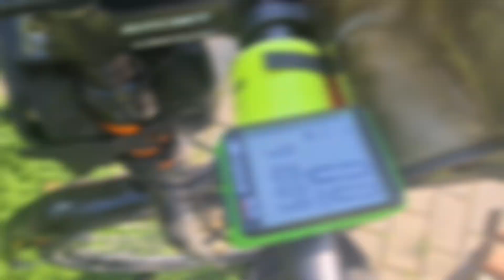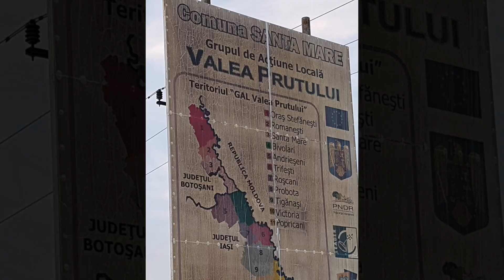CicloCon Turul Romaniei -11-14.09.2021-Zilele1-4- Iaşi - Nisipitu cu prietenul Tibi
11 septembrie 2021
Multumiri pentru coloana sonora
Phoenix -Zori de zi

Multumiri pentru solidaritatea de la plecare si din traseu,

Povestea unei aventuri cicloturistice pe ConTurul României, în mare parte, de unul singur - Radu Oniche -36ani, cu plecare din Iasi

               Povestea acestui tur  a  început în  luna  iunie 2021, când mă  aflam  împreună  cu un  grup de  prieteni, într-o  altă  călătorie inedită pentru mine, cu renume pentru  noi românii, parcurgand  pe  bicicletă un segment al cunoscutei rute turistice, VIATRANSILVANICA,  ce face parte  dintr-un  proiect  de  promovare  turistică a României, aparținând fraților Ușeriu, după  modelul El Camino de  Santiago, și leagă Putna de Cazanele Dunării, pe cărări și durmuri forestiere, de la  nord- est la sud-vest, în diagonală.
              Pedalând agale de la Sovata spre Bistrița și apoi spre Vatra Dornei, ba prin soare, ba  prin ploaie și iar soare, împreună cu bunul meu prieten, biciclist  eperimentat, Tiberiu, ne-am vorbit  noi cum că  ar  fi  frumos ca  în  septembrie să facem ConTurul României cu  bicicleta, pe cel mai  apropiat drum de frontieră, pe cât posibil.
               Aventura a început  în dimineața zilei de 11 septembrie 2021, când  după ce mi-am luat la revedere de  la soția mea, care m-a incurajat și  susținut mereu cu privire la această încercare de a realiza conTurului României pe bicicletă, m-am întâlnit cu prietenul  meu, Tiberiu, în Parcul Tricolorului din Iași pentru a ne pune în mișcare. Am făcut câteva  fotografii care să marcheze  începutul călătoriei, în compania bunului nostru prieten, Cătălin, care venise pentru încurajare, și am pedalat spre localitatea Bosia, punctul de pornire efectiv pe contur.
             ConTurul României pe bicicleta, avea să fie o plimbare care  să  îmbine turismul și pedalatul, cu alte cuvinte, CICLOTURISM adevărat.
           În prima  zi,  ne-am deplasat pe digul național până la Trifești, unde  acesta se  sfârșea și am continut apoi ruta Zaboloteni-Bivolari- Tabăra- Bădărăi- Santa Mare-Berza, pe drumurile de pământ și asfalt din  imediata  apropiere a frontierei pentru a rezulta un  contur cât mai fidel realității spre seara campând la cort pe un  câmp, printre baloți de paie, la  ieșirea din Berza.
           Noaptea  a fost  liniștită și nu am avut  musafiri nepoftiți. Era prima noapte  dintr-un  lung șir de astfel de  nopți petrecute la cort, în aer liber.
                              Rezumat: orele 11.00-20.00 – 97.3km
12 septembrie, Ne-am îndreptat spre Românești- Ștefănești – Barajul Stânca Costești- al lacului de  acumulare de pe râul Prut, denumit și “Marea Moldovei”, hidrocentrala si plaja de la malul acestuia unde pe timp frumos, se aduna multa lume.Astfel, am intrat în județul Botoșani și aveam în cap numai cântecul Fetelor de la Botoșani, Hai la Botoșani, care numea, rând pe rând, localitățile sus mențioanate și descria zona ca fiind una de  poveste. Seara am campat la Horodiștea.
                         Rezumat: orele 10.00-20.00 – 209 km
13 septembrie, ne-am  pornit spre Păltinis (direcție pe care se termina granița României cu Republica Moldova și începea cea cu Ucraina)- Dărăbani (cel mai nordic  punct de pe harta României)- Bajura- Baranca, unde  am surprins in cateva fotografii prima zi de scoala dintr-un sat parca uitat de  lume, Oroftiana, locul unde râul Prutul avea să  intre pe teritoriul României, constituindu-se ca graniță naturală între noi și Ucraina. La capătul localității se afla Stâlpul de Frontieră 903, unde se sfarșea granița pe Prut și începea cea pe uscat cu Ucraina. Facem un pushbike, spre Fundul Herței, apoi Racovăț unde se afla vechiul Sector al Poliției de Frontieră Dorohoi, o cățărare spre Pomârla și prin Corjăuți, Hilișeu Crișan, seara, am campat pe terenul de fotbal din Dersca.
                         Rezumat: orele 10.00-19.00 – 273.7 km
14 septembrie, am mers spre Mihăileni-Siret ( ocazie cu care am intrat în județul Suceava)- Vășcăuți, Mușenița, Climăuți, Frătăuți, Bilca, tot de-a lungul frontierei cu Ucraina,. Din pedală în pedală, am ajuns la Vicovu de Sus, de unde, după o întalnire de prânz cu doi buni colegi de Academie, am continuat spre Straja, Brodina, Falcău, Nisipitu. Vremea s-a răcit.Iintrând în  munți, a început să plouă. Nu aveam de  unde să știm, dar în curând aici urma ca traseul nostru să  ia  o  întorsură mai putin plăcuta. Din cauza unei luxații de deget a prietenului meu, Tiberiu, combinată
 cu o indigestie alimentara severă a mea, a tebuit, cu părere de rău, să ne intoarcem la Iași cu o mașină chemată în ajutor. Parcursesem aproape 353 km din traseu.
Grea decizia intoarcerii dar...